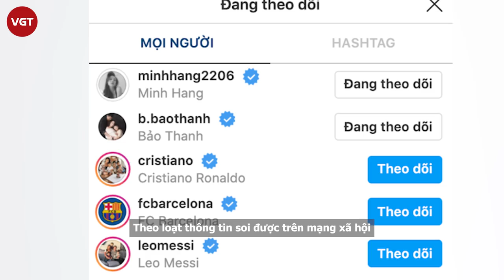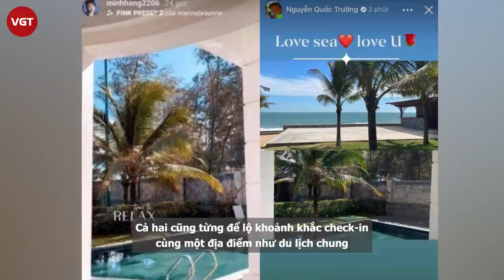Quốc Trường - Minh Hằng: Loạt “hint” hẹn hò, lộ liễu nhường này mà chẳng ai hay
Sáng nay (19/4), cả showbiz náo loạn với tin Minh Hằng hẹn hò cùng Quốc Trường sau khi loạt ảnh hai ngôi sao ôm nhau cực tình ở quán bar được tung ra. Nguyên nhân là vì trước đó Quốc Trường từng thừa nhận yêu đơn phương Bảo Anh, còn Minh Hằng cũng bị đồn có người yêu là đại gia giấu mặt. Nếu tin hẹn hò là thật, các fan ắt hẳn sẽ vô cùng phấn khích vì Minh Hằng và Quốc Trường cực kỳ đẹp đôi, cả hai cũng nhiều lần bày tỏ cực kỳ hợp nhau ở ngoài đời.